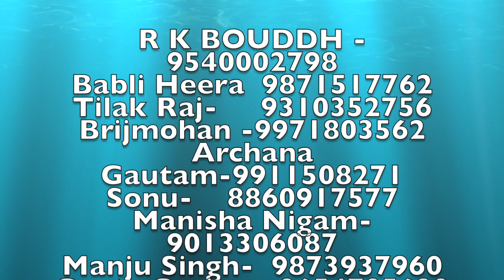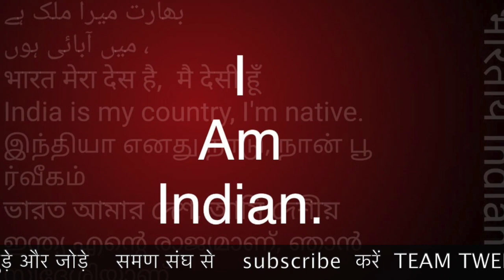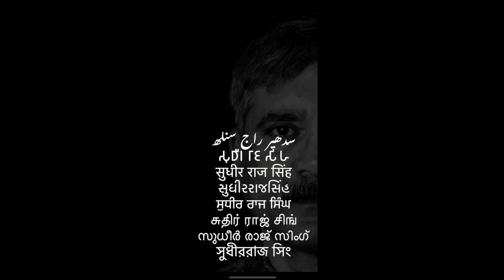BAMCEF FAIL अब समण संघ ही उम्मीद है आख़िरी M S BAHAL UK से /Sudhir Raj Singh/Pali